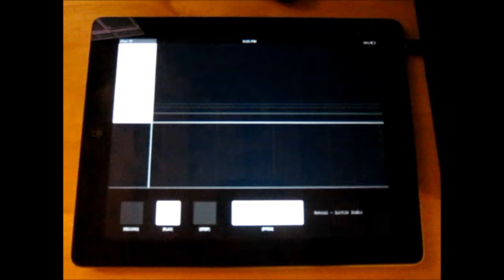Demos of the app "iterator"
New iPad audio chopper app.  for more information.